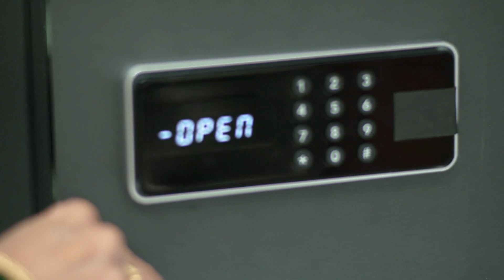नेत्रा परिस्थिती हाताळते! पण इंद्राणी संशयत Saatvya Mulichi Saatvi Mulgi| Full Ep 257 | Zee Marathi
Netra manages the situation by answering Indrani's question to Shekhar. Indrani grows suspicious after seeing Advait and Netra's wedding card. To save Netra, Guruji lays some conditions to Shekhar.